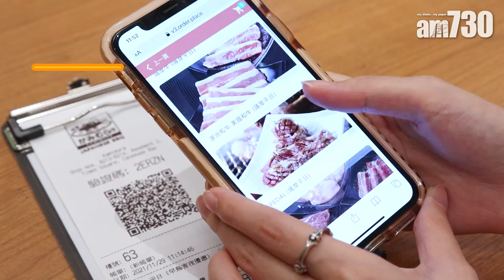抵食放題｜日本過江龍上村牧場登陸銅鑼灣 最平＄298有交易 任食自家養殖薩摩和牛 和牛牛五花／海膽壽司／明太子玉子燒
和朋友外出用餐，想選擇豐富又飽肚，首選當然是放題！最近日本過江龍上村牧場登陸銅鑼灣，店舖在東京、大阪和台北都有分店，人氣十足。店舖主打和牛燒肉放題，有日本薩摩和牛、澳洲和牛及美國和牛可供選擇，其中日本和牛選用自家養殖的薩摩牛，質素受嚴格監管，榮獲2017年日本第11屆「全國和牛能力共進會」的鹿兒島縣産黑毛和牛榮獲綜合優勝的最高殊榮，品質一定有保證！
餐廳以和牛品種分成三個價錢的套餐，最吸引的一定是薩摩牛嚮宴套餐，總共有170款選擇，由前菜到甜品都齊備，客人能品嚐不同部位的高質A4或以上薩摩牛、伊比利豚肉和北海道產豚肉等等，款式豐富。其中必食和牛牛五花，油脂呈雪花狀，燒好之後油香十足，口感香軟。另外薩摩牛里肌肉則較有口感，肉味更香濃！海鮮方面，燒海老和帆立貝特別出色，蝦肉大隻又爽彈，帆立貝醬汁惹味，值得一試。除了燒烤美食，套餐更有壽司、丼飯、明太子玉子燒等多款熟食，心水是鮭魚子海膽壽司，海膽新鮮甘甜，水準有驚喜！

上村牧場 KAMIMURA JAPANESE BBQ
地址：香港銅鑼灣勿地臣街1號時代廣場地庫B213-B214號舖
電話：25510232
營業時間：11:30-22:00

bmgproductionmusic